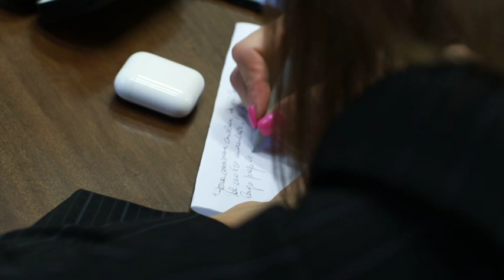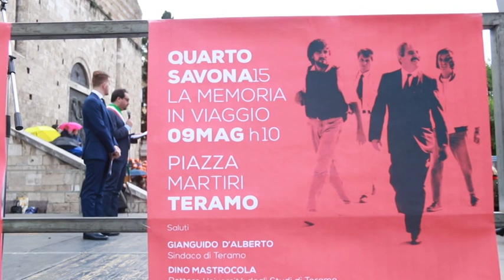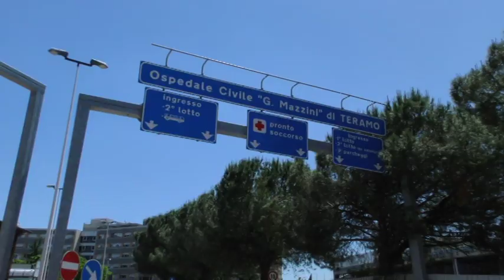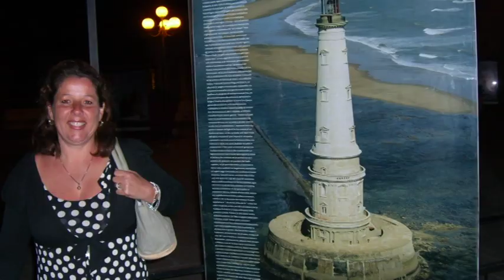Abruzzo Village puntata del 14 maggio 2019